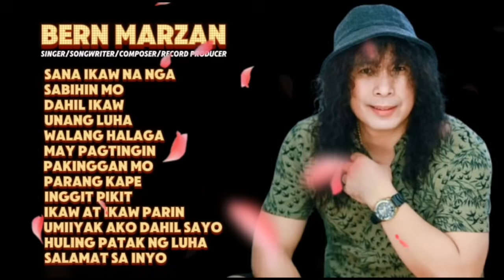BERN MARZAN - Singer/songwriter/Composer/Record Producer